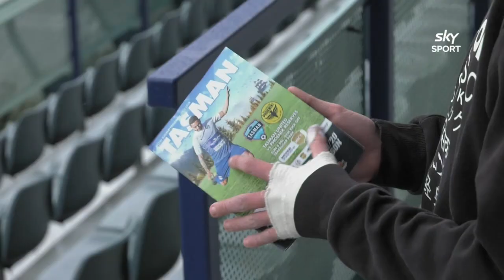ISPS Handa Premiership: Tasman United vs Wellington Phoenix Reserves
Watch as your Weenix took on Tasman United in the ISPS Handa Premiership.